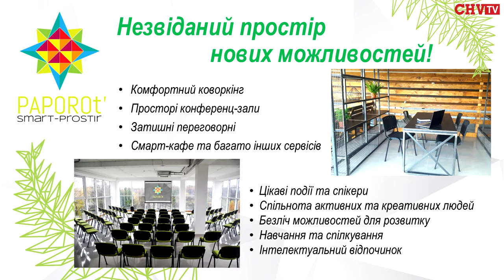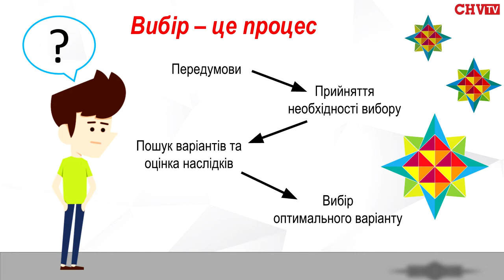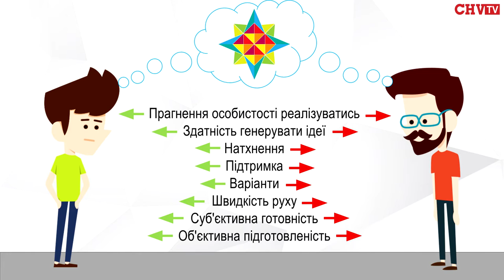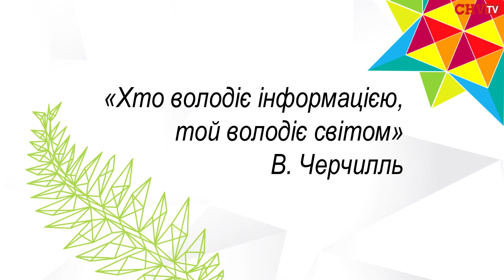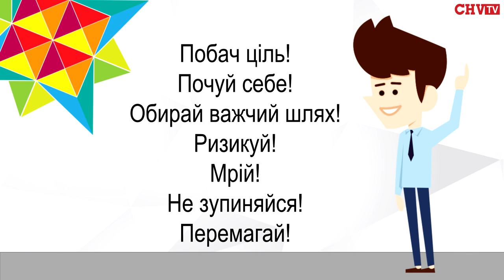Speaker Fest 2016 / Алла Самборська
Алла Самборська - креативний директор "PAPOROt’ smart-prostir"